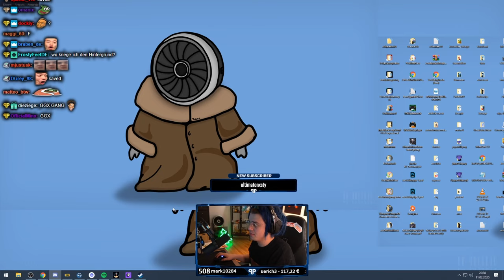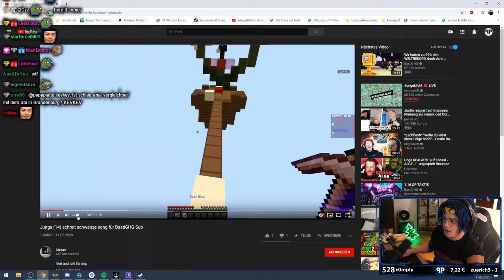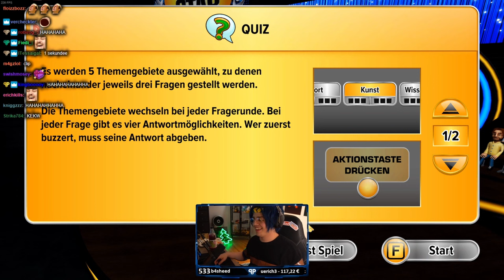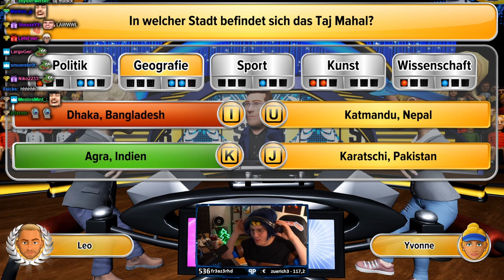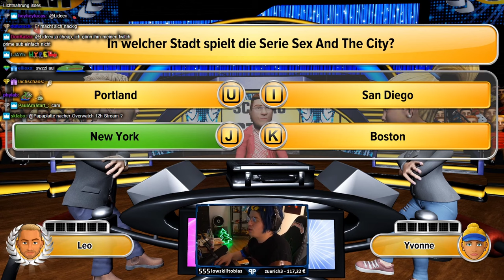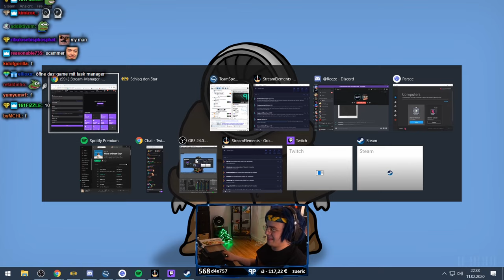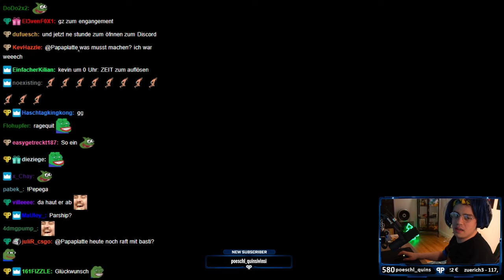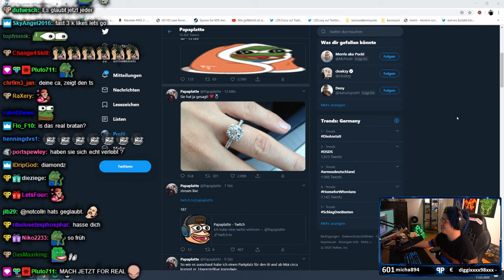Schlag den Star [ mit Bestrafung ] - Papaplatte